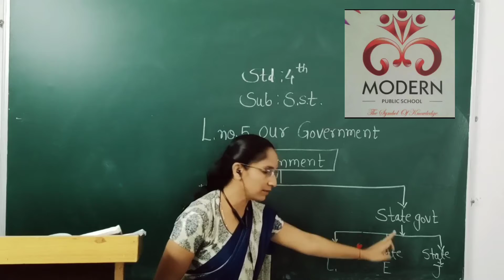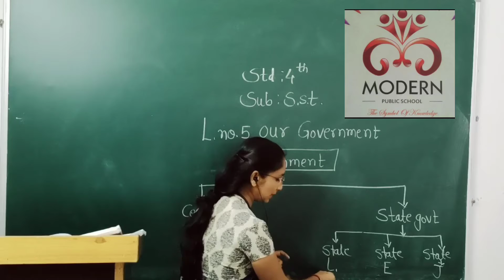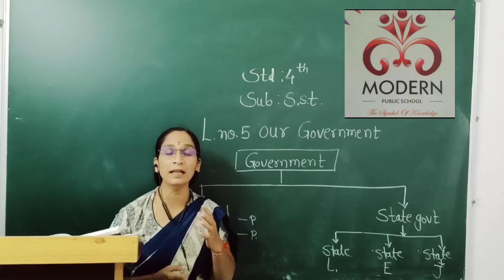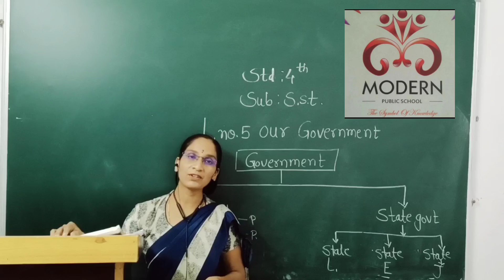STD 4 th